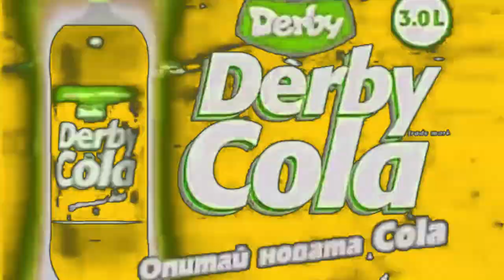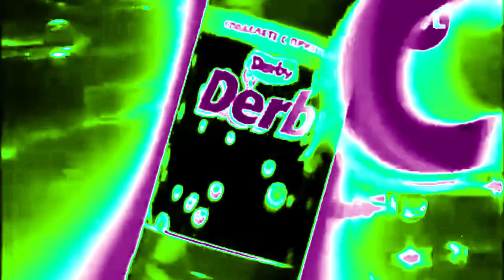Derby Cola (2009) | Effects | EXTENDED V6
Effects:
0. Normal
1. Freezing TV
2. Mari Group 2
3. C-Major 101
4. ASLM425 Flanged Saw
5. Swirls Major
6. Videoup V5.1
7. Maroon Turquoise
8. JSVE Major 3
9. 1.0 Bulgarian SUK
10. Mango Soda
11. X Have A Nightmare
EXTENDED:
12. Full Chord 3.0
13. NSWIDTX
14. Weakvocoding
15. Rainbow Alabama
16. R-Major 4856
EXTENDED V2:
18. X Has Sinus Infection
19. L-Major
20. Magnum Clearer
21. Fanta Organ
22. I KILL THIS ONE
EXTENDED V3:
23. X Is Blind And Deaf
24. G-Major 100
25. Phased Effect 34.0
26. AM Radio
27. X Is Cool
28. Bliss Major 2.0
EXTENDED V4:
29. X Slept Too Late
30. Conga Busher 2.0
31. ERZATZ 008
32. 3.0 Colorful DUH
33. Hypothermic X
34. Swist Major
35. Wahup V2
EXTENDED V5:
36. BluePower/RZS Vocoder 1.0 Combo
37. Code Red Effect 1.0
38. Talking Of String Arpeggio
39. X Is A Total Wreck
40. 76.0 DUH
41. Kormulator V10
42. BS/TSaudiArabiaTVCombo
43. Zinc Effect
EXTENDED V6:
44. 2.0 SUK
45. X Pose It 3.0
46. Green Lowers
47. Weird Code
48. 2020up V3
49. R-Major 2002
50. ElectraPhase